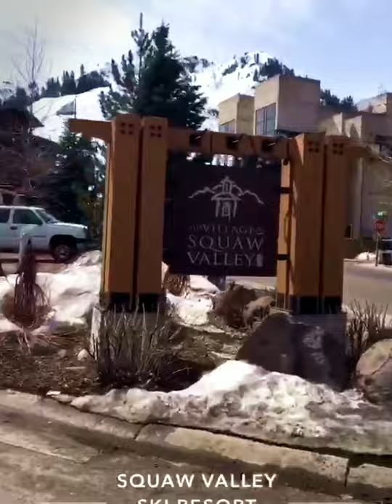Squaw Valley Ski Resort, Olympic Valley, CA | Yellowstone National Park, Wyoming | San Francisco CA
Hey guys! Here's a video of me visiting the Squaw Valley Ski resort in Olympic Valley California and driving to through the Yellowstone National Park in Wyoming. In addition, here's a view at the Stanford University campus in San Francisco California. Hope you enjoy!

XXo JennRose